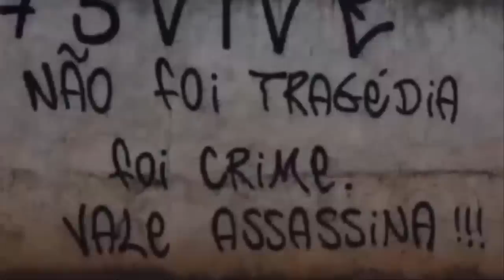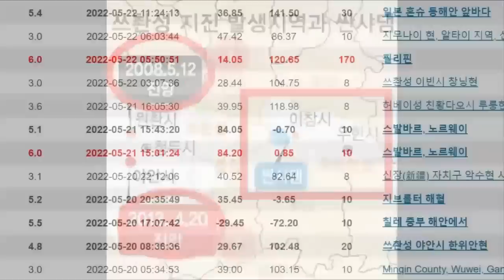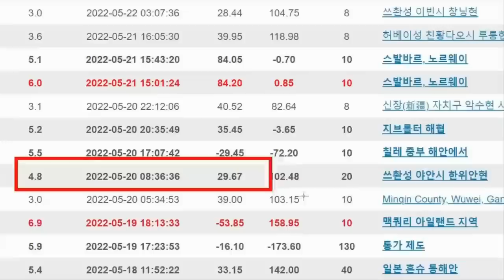[속보]中, 태풍 차바는 시작에 불과했다 중국 규모 6이상 연속강타! 중국 날벼락 맞은 상황 기습적 폭우와 지진 충격에 빠진 중국인들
[속보]中, 태풍 차바는 시작에 불과했다 중국 규모 6이상 연속강타! 중국 날벼락 맞은 상황 기습적 폭우와 지진 충격에 빠진 중국인들  쓰촨성 청두시 노동문 대교 두동강 충칭이동수단 막혀